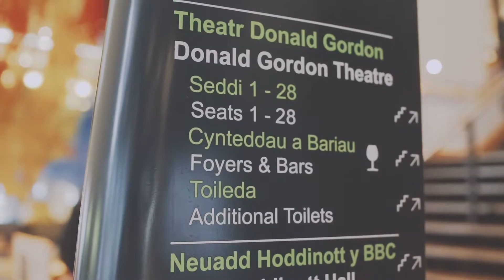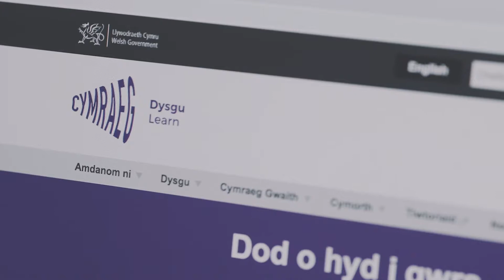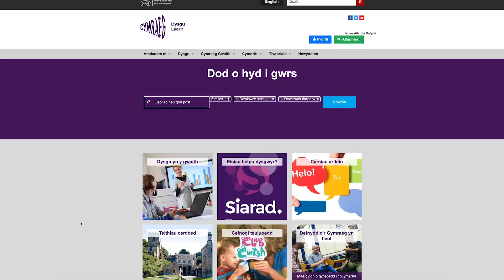Pam Dysgu Cymraeg? / Why Learn Welsh?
Fersiwn Cymraeg o'r fideo 'Pam Dysgu Cymraeg?', Cymraeg Gwaith

Welsh version of 'Why Learn Welsh?' video, Work Welsh